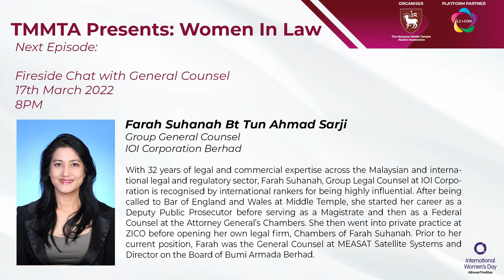Episode 2 – Fireside Chat with International Arbitrator (Tan Swee Im)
In conjunction with International Women's Day, The Malaysia Middle Temple Alumni Association (TMMTA) will be conducting a series of interviews with 5 women alumni who have made a significant impact in society.

The second episode of this month-long series will feature Tan Swee Im, an International Arbitrator with extensive experience in the construction industries. She is also appointed as a member of AIAC’s Advisory Council.

Platform Partner: L2 i-CON